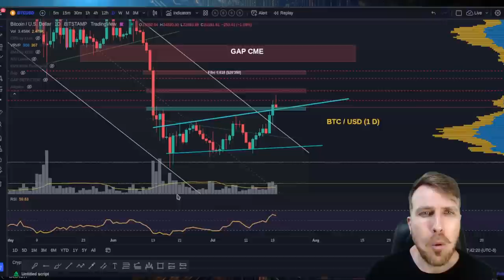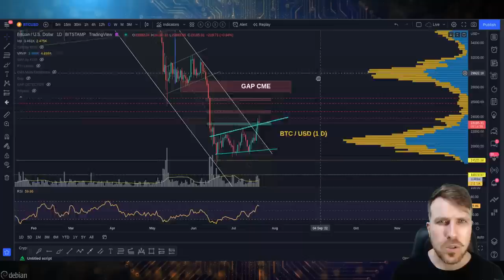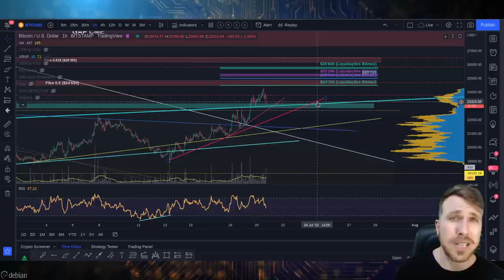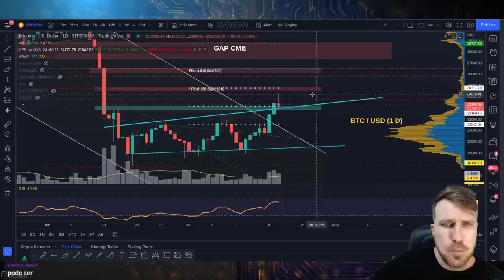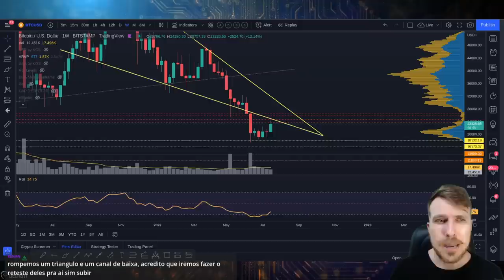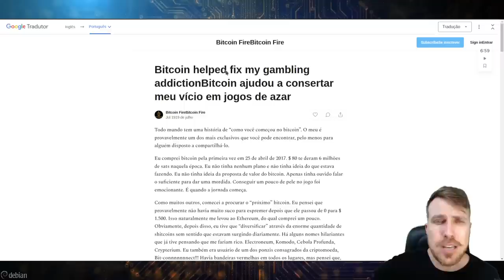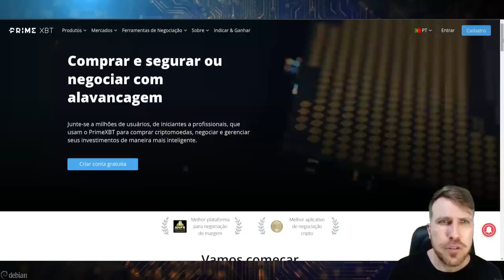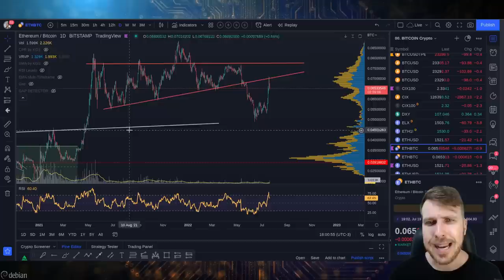BITCOIN: VAMOS SEGURAR EM $23K!?